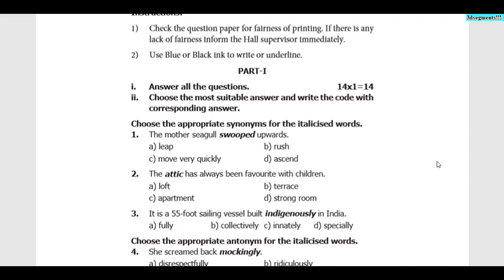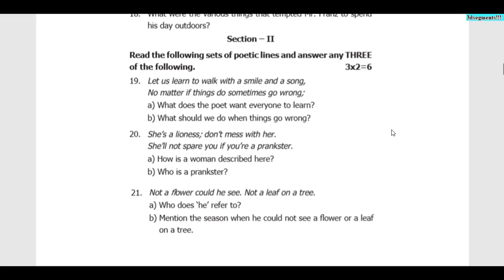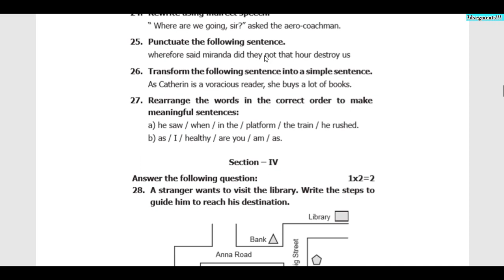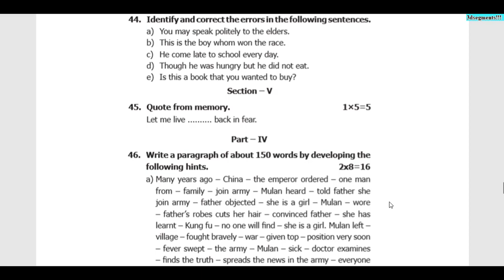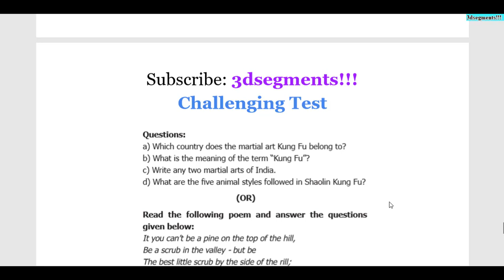Today we are going to attend 10th std Full Portion Challenging Test/English/3dsegments!!!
Kindly attend the test and mention your marks in the comments.

All the very best my dear 10th students...